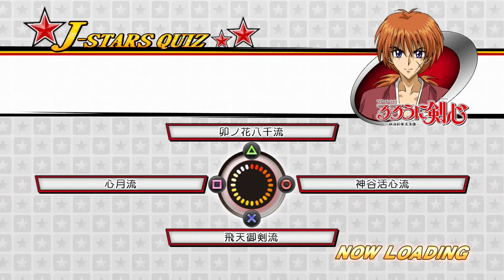Let's Play J-Stars Victory VS Part 16 - Viele neue Karten! (Hope Arc) [German/Deutsch]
▼Beschreibung bitte aufklappen▼

Dir gefällt dieses Video und du möchtest mich unterstützen?
► LET'S PLAY - J-Stars Victory VS
Kommentiertes Gameplay von TheNinjaSpooky

► Informationen über dieses Spiel:
Was passiert, wenn Son Goku aus Dragonball Z auf Naruto Uzumaki und Monkey D. Ruffy aus One Piece trifft? Es kommt zum unvermeidlichen Kräftemessen! Denn J-Stars Victory VS vereint die fernöstlichen Universen zu einer brachialen Prügelei. Doch was haben die Anime-Universen Dragonball, One Piece und Naruto eigentlich gemeinsam? Sie besitzen allesamt denselben Ursprung, nämlich als Comic der japanischen "Weekly Shonen Jump". Das größte Manga-Magazin der Welt. Nicht umsonst versucht jeder fernöstliche Manga-Zeichner, etwas in diesem Heft zu veröffentlichen. Zum 45jährigen Bestehen der Zeitschrift treffen nun die bekanntesten Manga-Charaktere aufeinander.
► Hier darfst du mich gerne adden!
- Skype: saifion94
- PSN ID: TheNinjaSpooky
► Du willst mir etwas schicken?
TheNinjaSpooky
Postfach 50 03
71315 Waiblingen